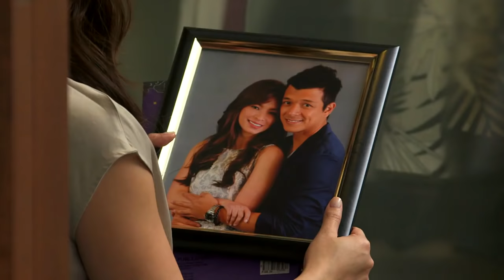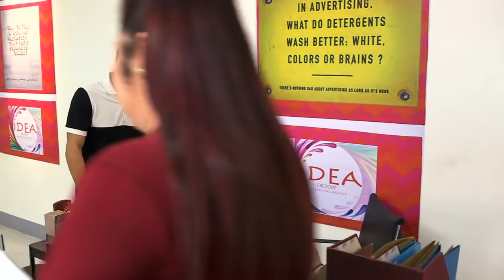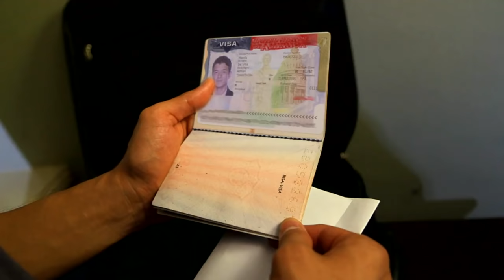Full Episode 41 | The Legal Wife English Dubbed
The Legal Wife English Dubbed Full Episode 41.